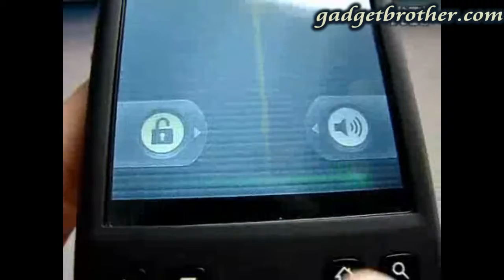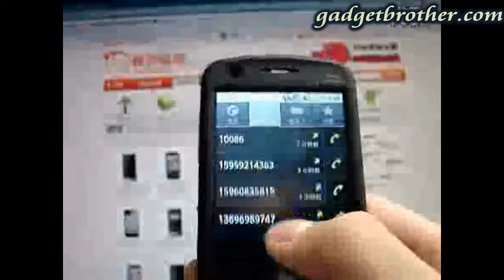H6 3.2inch HVGA Touch Screen Quad-band Single Sim Single Standby Android Smart Phone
H6 3.2inch  HVGA Touch Screen Quad-band Single Sim Single Standby Android Smart Phone with Java FM Camera TV WiFi GPS Bluetooth 16 GB TF Card Support